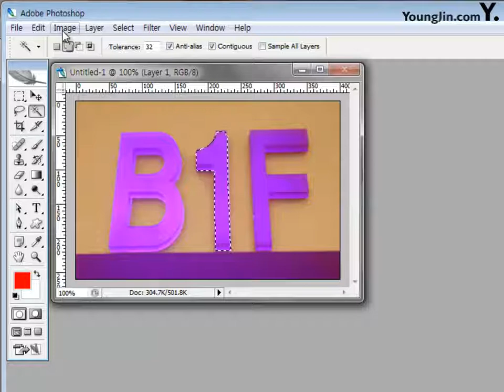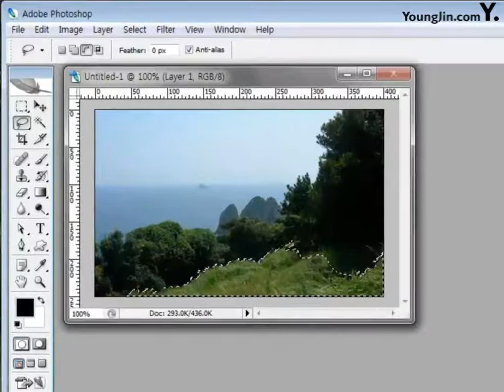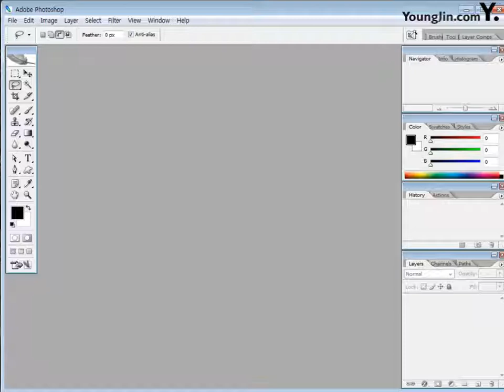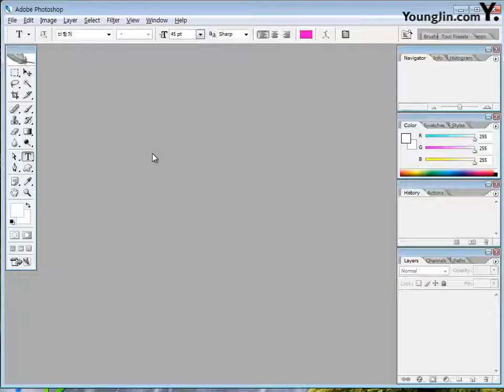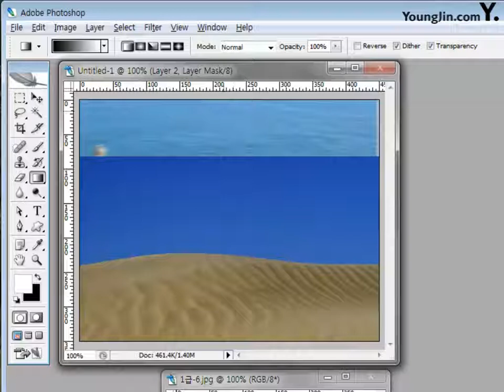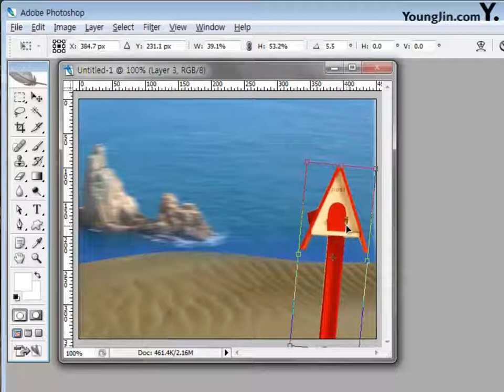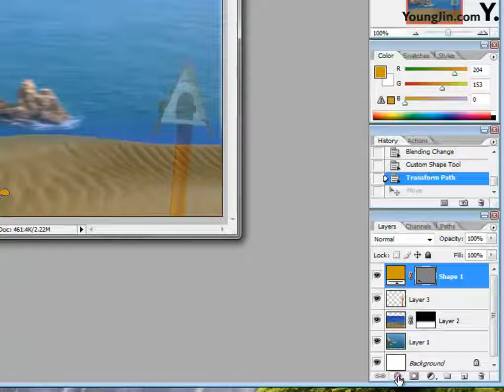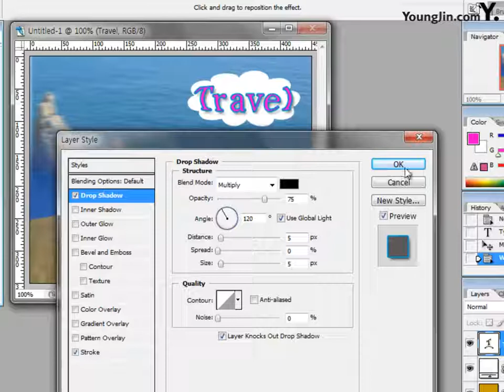02 CS2 Part03 Chapter02